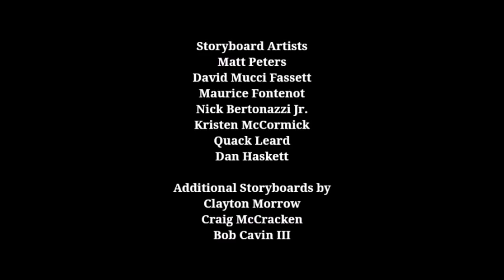Rita and Eve: Family Vacation - Season 6, Episode 8 End Credits (August 3, 2013)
"Oh, boy. I wonder what WJLPStory Kids Archives is getting ready to post the very last day and final moments of Boohbah on PBS Kids along with the Martha Speaks premiere. Well, we will find out pretty soon." - Chase (voiced by Carson Minniear).

Here is the closing credits sequence for the sixth season of "Rita and Eve: Family Vacation". this comes from the 8th episode of season 6.

Episode Title: From One Direction to Another.

Original Airdate: August 3, 2013.

Original Network: Cartoon Network.

REMINDER: This episode aired the same day that Rabbids Invasion premiered on Nickelodeon. Also, the episode the day before the Frost & Fire Marathon and 7 days before the Scooby-Doo! Back to School Marathon are aired on Cartoon Network. Not to mention, this episode aired 9 days before PAW Patrol premiered on Nickelodeon.

FUN-FACT: This episode features the special guest appearances by the English boy band One Direction (Harry Styles, Liam Payne, Louis Tomlinson, Niall Horan, and Zayn Malik).

Adventurous Spirit (Takao Nagatani).